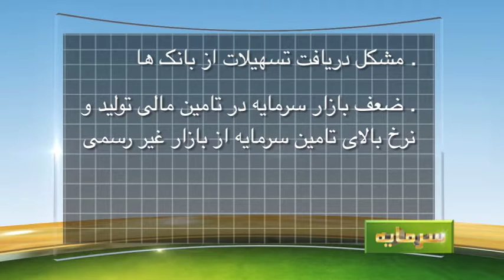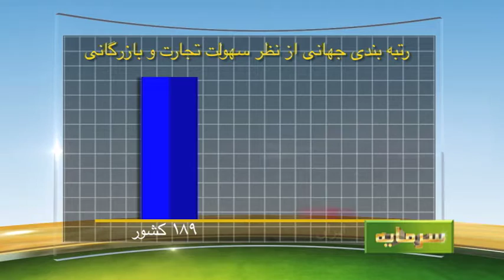افزایش فساد در دستگاه های حکومتی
اقتصاد ایران در دوره لغو تحریم ها آماده رونق فعالیت های تولیدی و شکوفایی بیشتر است. در این مسیر  فعالان اقتصادی امیدوارند بدون روبرو شدن با موانع حاشیه ای مانند پرداخت رشوه فعالیت خود را پیش ببرند.